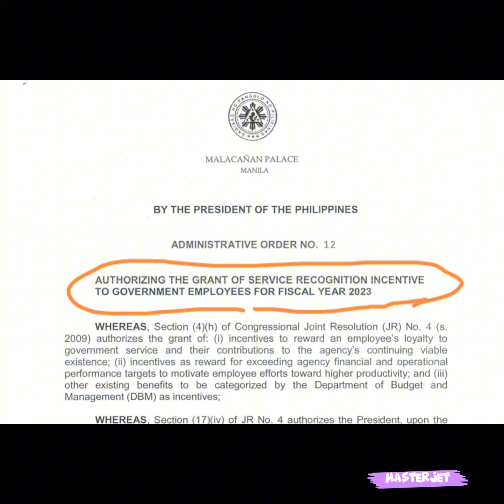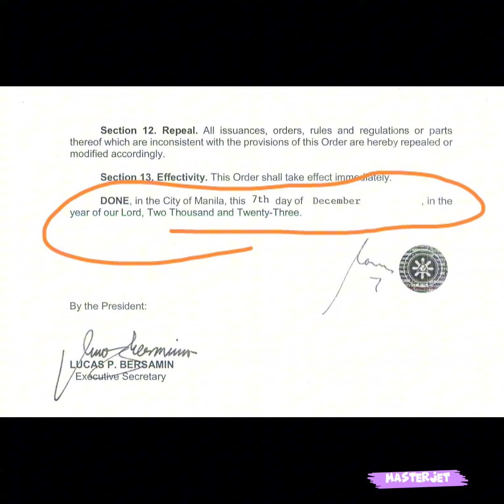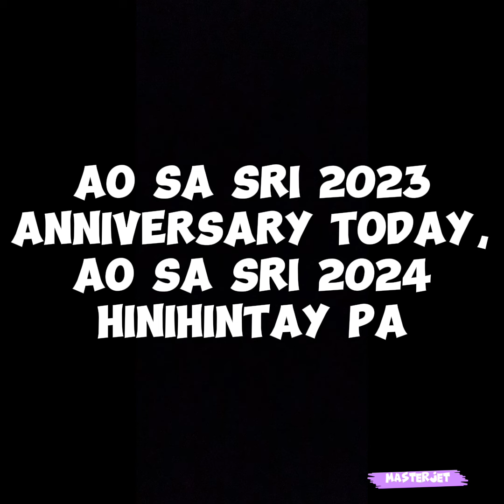AO SA SRI 2023 ANNIVERSARY TODAY, AO SA SRI 2024 HINIHINTAY PA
Maraming salamat sa inyong patuloy na pagsuporta! God bless sa inyong lahat! I love you all!!!